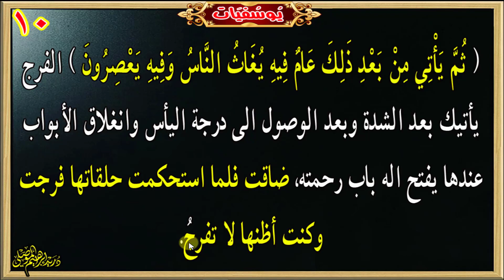وكنت أظنها لا تفرج